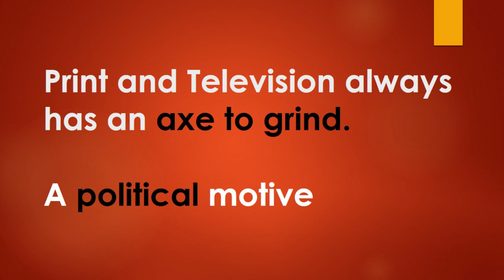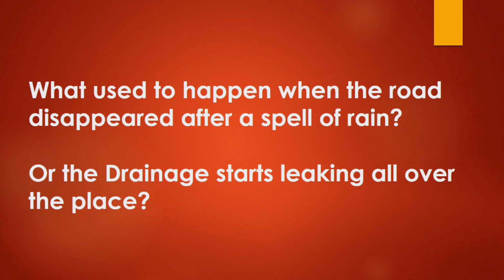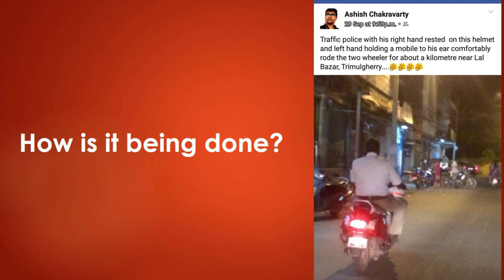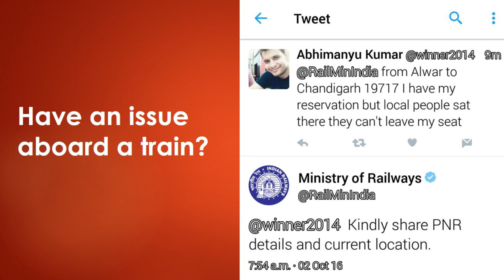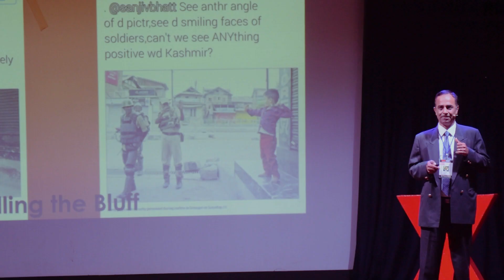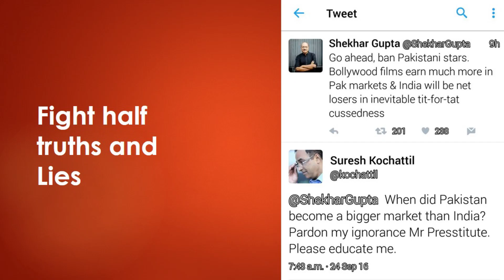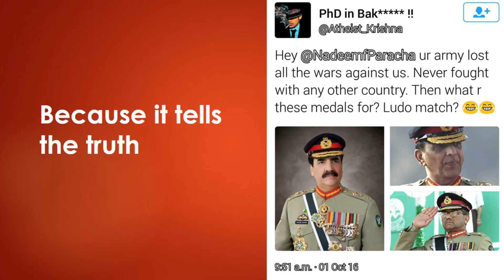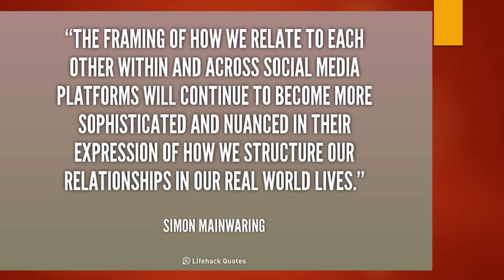How Social is Media? | Suresh Kochattil | TEDxSMIT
Suresh Kochattil takes the Indian context in exploring how social is our media in his TEDx talk. The talk shows how common people now have the power to inform, educate and spread awareness through social media.

Suresh Kochattil is a Social Media Expert and Activist who has played integral roles in the biggest social media campaigns run by political entities in India. He is the brain behind many social media campaigns that have become household names in India. His rich experience in media for more than a decade helps him to understand and communicate better with the online audience.